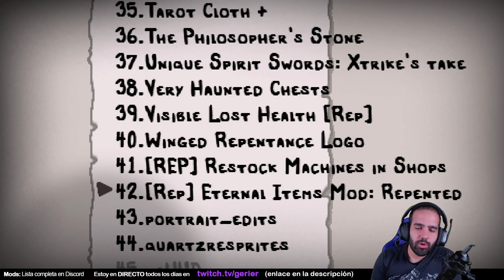OJO DE DIOS • Isaac Repentance - Episodio 261